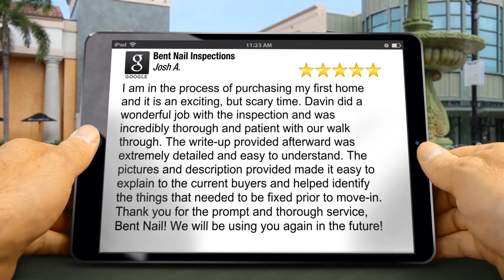Bent Nail Inspections Boise Remarkable 5 Star Review by Josh A.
| Home Inspection Boise | Bent Nail Inspections

Bent Nail Inspections
5981 W Overland Rd
Boise, ID 83709

I am in the process of purchasing my first home and it is an exciting, but scary time. Davin did a wonderful job with the inspection and was incredibly thorough and patient with our walk through. The write-up provided afterward was extremely detailed and easy to understand. The pictures and description provided made it easy to explain to the current buyers and helped identify the things that needed to be fixed prior to move-in. Thank you for the prompt and thorough service, Bent Nail! We will be using you again in the future!

Bent Nail Inspections
Davin Strand
home inspection boise
boise home inspectors
boise home inspector
boise home inspection
home inspection idaho